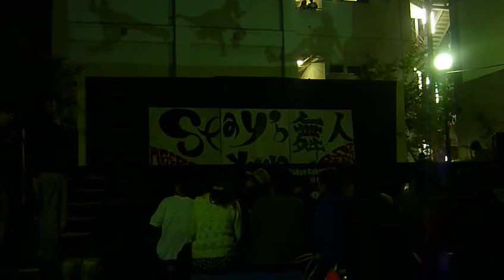まる☆ちーず 2009学祭①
100% pure まる☆ちーず